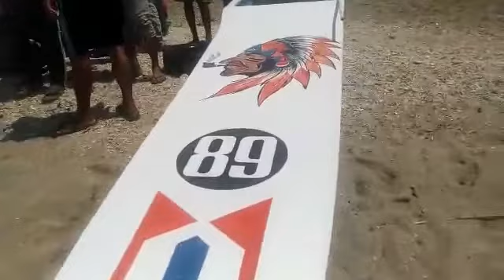balap sampan ketinting di pantai gelora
perlombaan balap sampan ketinting yang diadakan di pantai gelora Sumbawa NTB.peserta balap ketinting diikuti dari berbagai daerah pesisir di Sumbawa bajo.diantaranya dari pulau bungin.pulau kaung.labuan mapin.labuan tano.labuan burung.labuan bajo.labuan padi . pantai meno.labuan perajak .
semoga terhibur
terimakasih